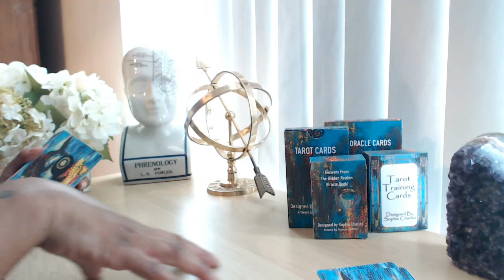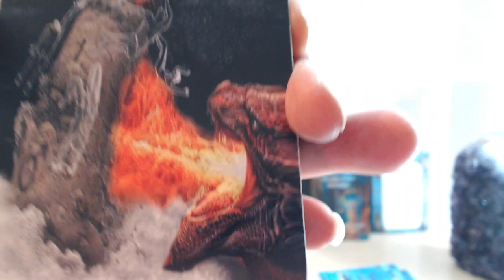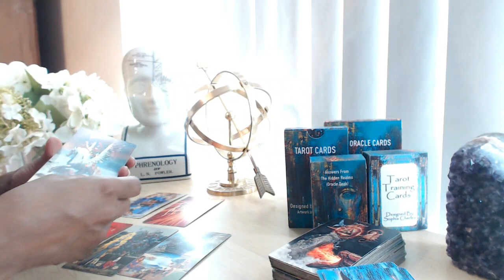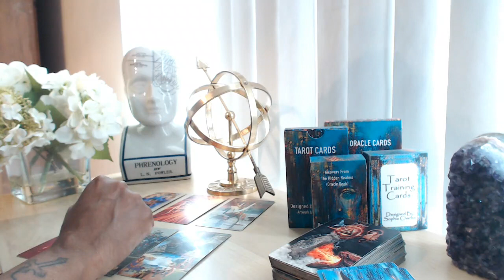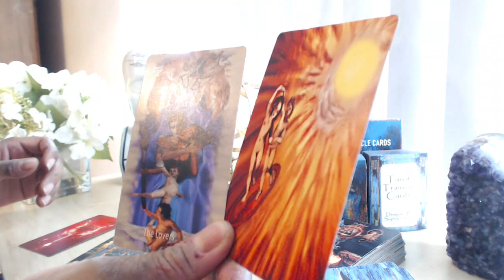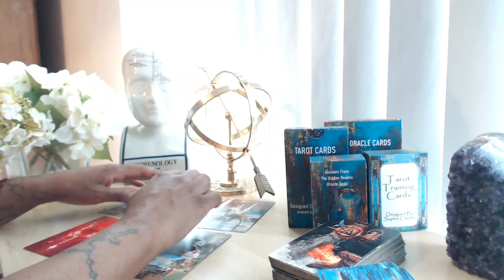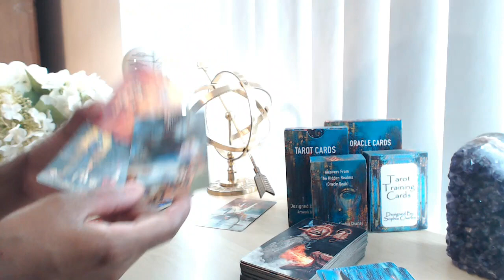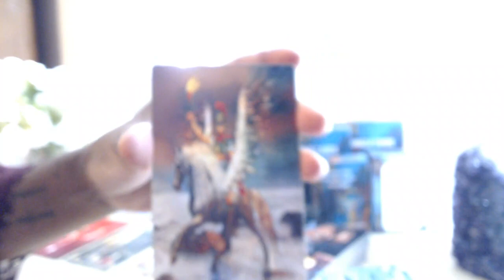SCORPIO💕DAILY TWIN FLAME READING | CONFLICT OVER LOVE BUT HE WILL CHOOSE YOU | LOVE READINGS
👇📖✏️***PROGRAMS***📖✏️👇
📍Confidence Program
🖍Confidence & Anxiety Program by Sophia Charles £40

Monday:  Fire Signs (Aries, Leo, Sagittarius)
Tuesday: Earth Signs (Taurus, Virgo, Capricorn)
Wednesday: Water Signs (Pisces, Cancer, Scorpio)
Thursday: Air Signs (Gemini, Libra, Aquarius)